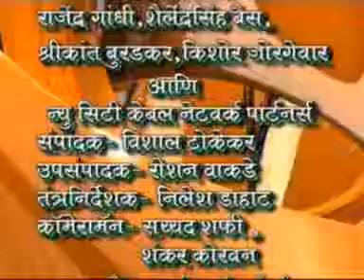Live Chandrapur News 6. 01. 2014